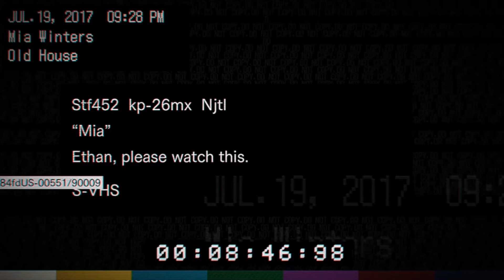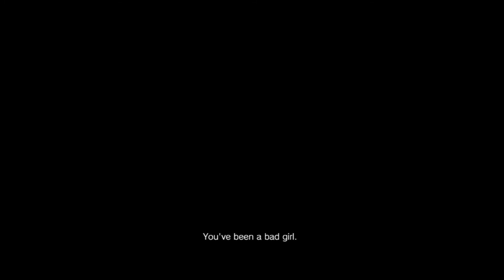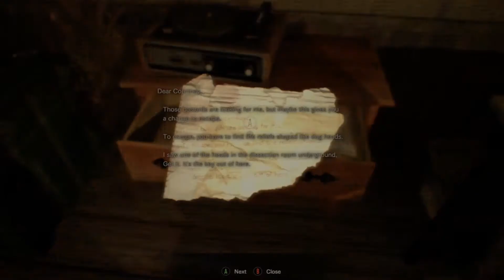Man I was mad at myself-Resident Evil 7